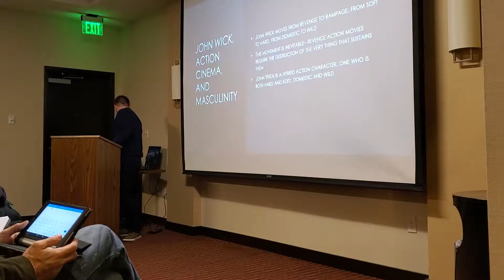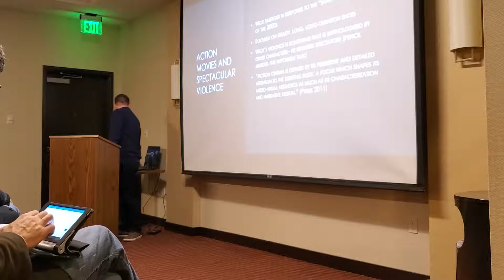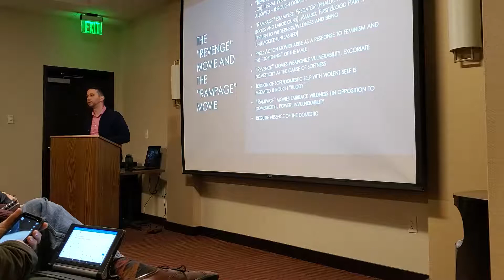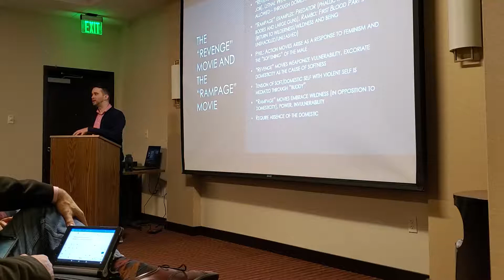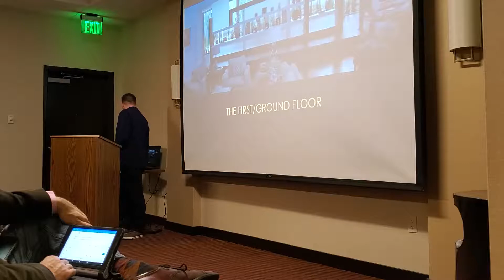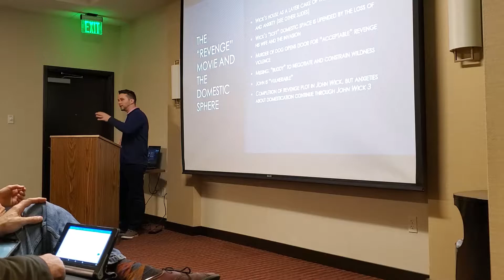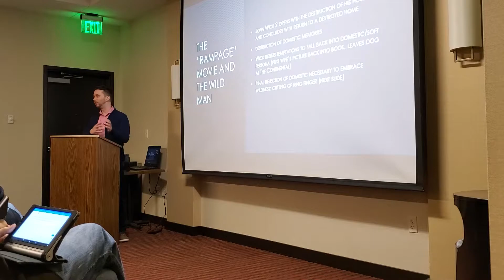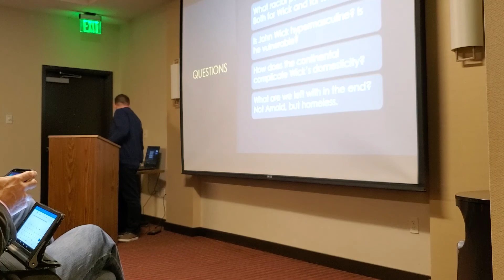John Wick, Masculinity, and the Limits of Revenge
Talk from The Worlds of John Wick Conference at Indiana University on November 9, 2019.